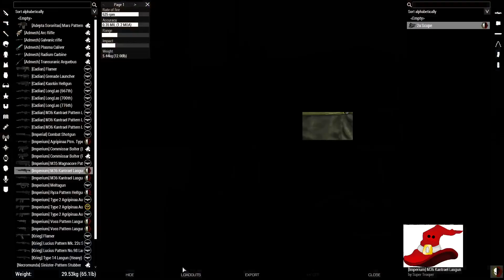Arma 3 40k: We take to the field with the Orbita Crusade!